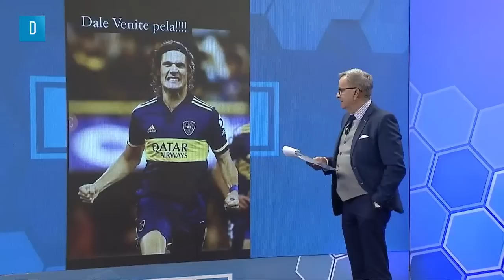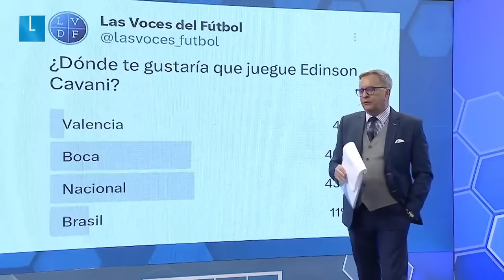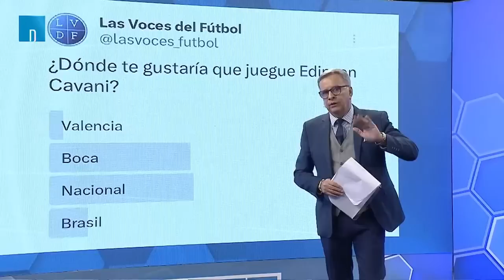JULIO RÍOS: ¡SE PICÓ! ¿NACIONAL TIENE CHANCES DE GANAR LA LIBERTADORES SI CONTRATA A CAVANI?